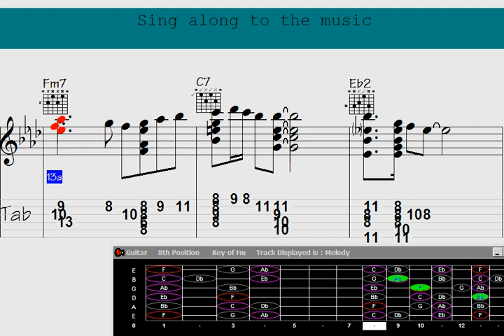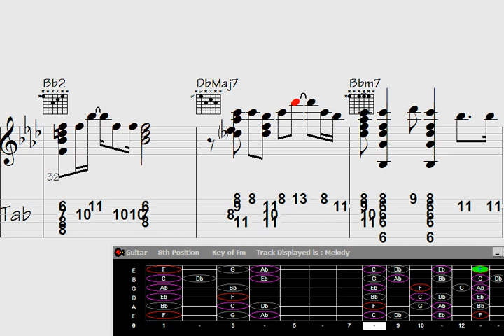Master the Guitar: Delve into Inventive Chord Melodies with 'Seldom Stoic'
Experience the enchanting realm of Guitar Chord Melody, where chords strum and melodies cast their spell. Immerse yourself in a captivating assortment of guitar chord melodies that will transport you to a world where strings become storytellers and harmonies awaken deep emotions. Whether you're an aspiring guitarist or an experienced player, this playlist serves as your gateway to the exquisite fusion of chords and melodies.

Engage your senses on a musical journey adorned with soul-stirring arrangements, awe-inspiring harmonies, and intricate fingerpicking patterns. From timeless classics to contemporary hits, this meticulously curated selection spans various genres, including folk, pop, rock, blues, and more.

Unleash your creativity and elevate your guitar skills as you learn to intertwine melodies within the tapestry of rich chords. Each video in this playlist is a treasure trove of inspiration, presenting expertly crafted arrangements and innovative approaches to chord progressions.

Prepare to be captivated and inspired by the harmonious symphony of guitar chord melodies that will carry you away. Whether you seek relaxation, musical exploration, or sheer bliss, this playlist is your ultimate companion.

So, grab your guitar, tune those strings, and let the chord melodies transport you to a world where music speaks the language of the heart.

Let this Guitar Chord Melody song ignite the flames of your musical passion.